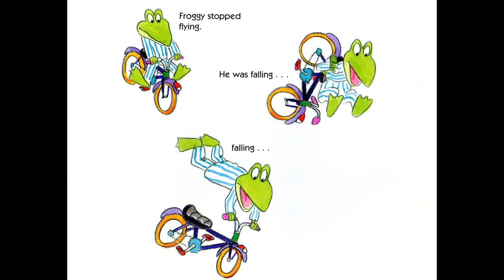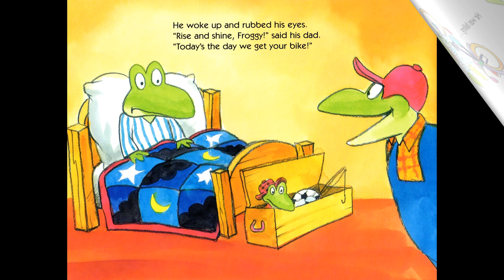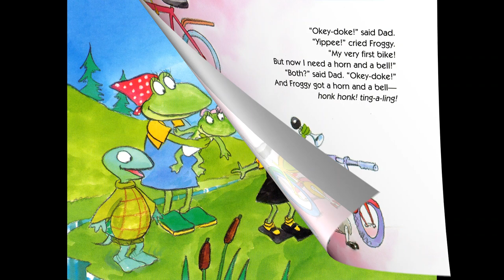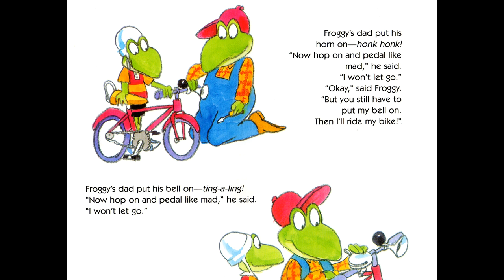FROGGY RIDES A BIKE by Jonathan London. Funny book for kids in English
Another awesome book about Froggy. This time Froggy learns how to ride a bike. Will he be successful in it?

Хотите сами понимать английский на слух или научить своего ребёнка понимать устную речь на английском? Читать и смотреть аудиокниги это прекрасный выбор.